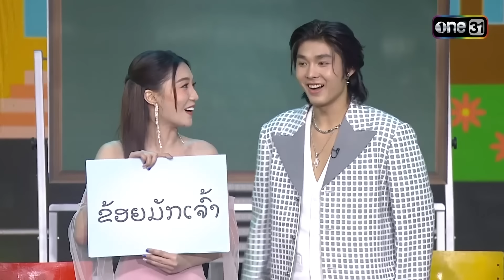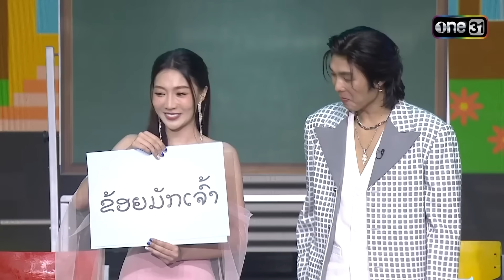คู่รัก Happy Ending ฟินจนน่าอิจฉา! | Special Clip รู้ไหมใครโสด 2024 | one31